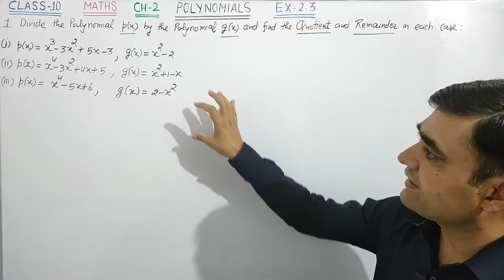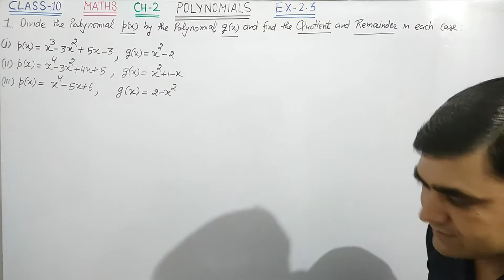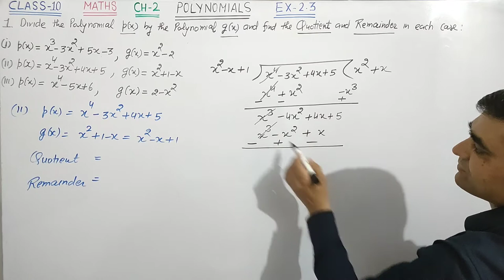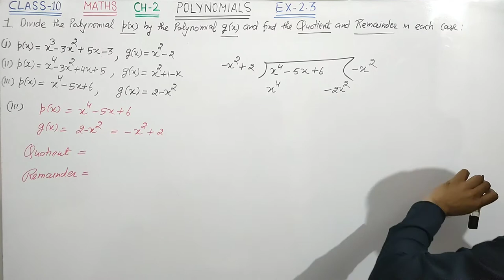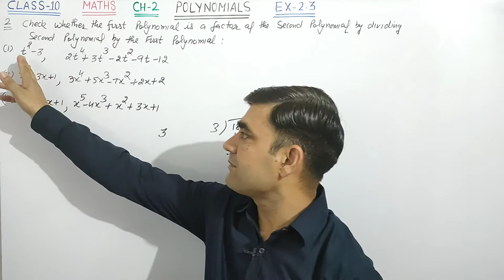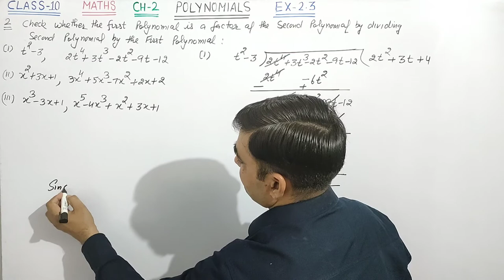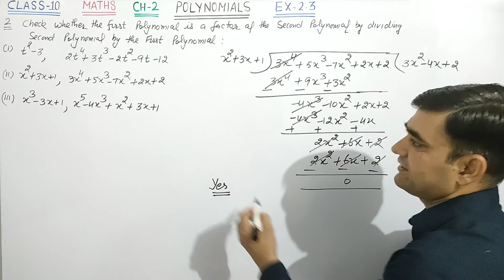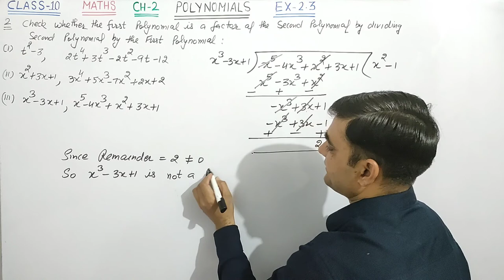CLASS-10 MATHS EX-2.3 Q.NO. 1 & 2 || DIVISION ALGORITHM OF POLYNOMIALS